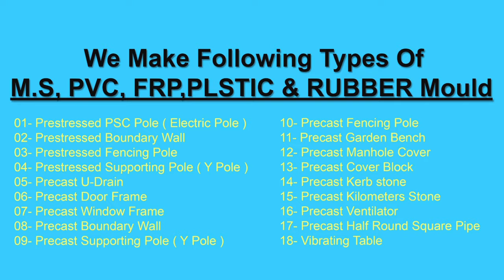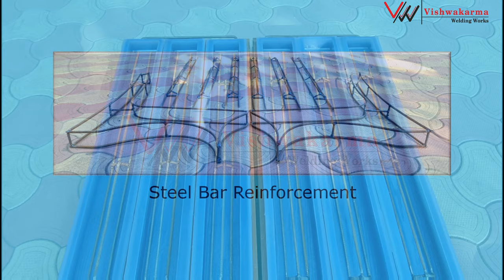How To Make RCC Cement Garden Bench?/Concrete Park Bench! One Bag Wonder/Garden Bench Mould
Vishwakarma Welding Works

Address - Charotar Cement Pole Fectory Ground Shop No 13&23 Jetpur Road
Gondal 360311.Gujrat(India)🇮🇳

We Make All Type Of Ms, Pvc, Plastic, Fibre ( FRP ) And Rubber Mould Available

Jignesh Parmar
Mobile no

GST- 24AAKFV8467A1Z0